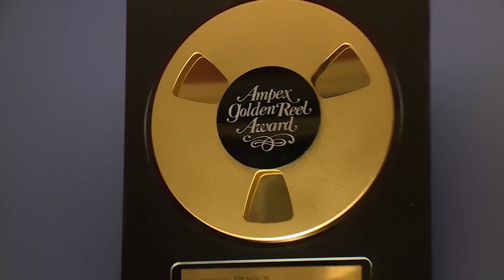Shanna chante en studio pour la première fois 😲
Bienvenue sur la chaîne officielle Les Anges de la Téléréalité !